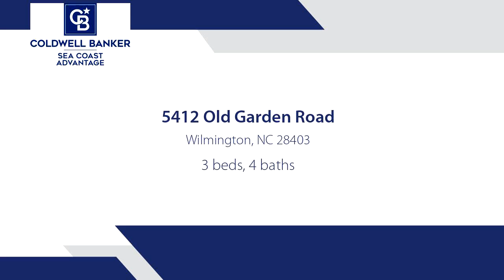Homes for sale - 5412 Old Garden Road, Wilmington, NC 28403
Enjoy coastal living located only moments from Wrightsville Beach and nestled away on a quiet tree lined street within the highly sought-after community of Autumn Hall.   From the moment one arrives, the beautiful curb appeal, shade trees, and two story covered porches welcome you. This stunning custom home features exceptional quality and no detail is overlooked.   Beautiful Caribbean Heart Pine hardwoods extend throughout the inviting dining room, gourmet kitchen and fireplace warmed living room with custom built-ins. The expansive cooks dream kitchen features custom cabinetry with accent lighting, marble tile backsplash, expansive center island with leathered Marble countertops, 6 Eye natural gas cooktop with a custom metal hood, walk-in pantry, built-in desk area and pass thru serving window into the outdoor grilling area.  This living space complete with a classy dry bar, wine cooler, ice maker and beautiful built-in shelving makes entertaining family or friends a breeze.  Completing this home's main floor, is a large office now used as a fourth bedroom with an adjacent full bath and closet, additional half bath, and drop zone entry from garage. Sprawling master retreat graces the second level and includes a generous custom walk-in closet, jacuzzi soaking tub, tiled shower, dual vanities and a built in coffee station with mini fridge where you can enjoy a hot or cold beverage on your private covered porch. Two additional guest bedrooms are located down the hall, both include walk-in closets and share a large bathroom with dual vanities. The upper level also provides a tiled laundry room, and versatile bonus room which could be used as a home theater, playroom, or homeschool center for learning. This home was thoughtfully designed and perfect for outdoor enjoyment and entertainment with features such as a grill station, pergola covered seating area, built in speakers, space heater, and custom Tabby outdoor fireplace surrounded with mature trees offering privacy and tranquility. Distinctive features of this home include plantation shutters, surround sound speakers in the Owner's Bathroom and covered porch, and dining room, alley entry to the garage, sprinkler system, security system & motion sensors, central vac and landscape lighting. This quaint community featured amenities include a community pool, outdoor fireplace, ponds, walking trails, gardens, and Azalea Park. Autumn Hall is located on the Cross-City Trail, only 4.5 miles to beautiful Wrightsville Beach, 2.5 miles to Mayfaire Town Center restaurants, movies + shopping & only 6 miles to Historic Downtown Wilmington.

Bedrooms: 3
Bathrooms: 3 full and 1 half
Square Feet: 3287
Price: $878,000

SherwoodStrickland.com